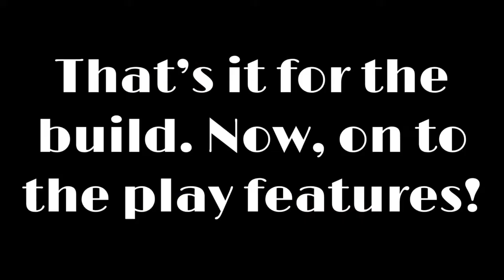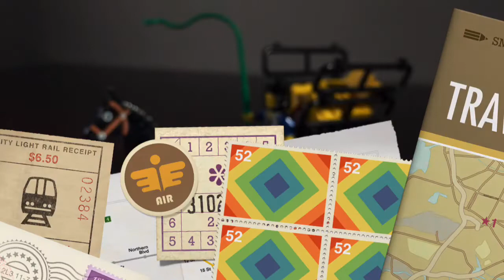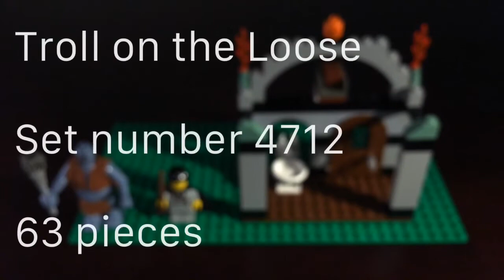LEGO Stop Motion Build Compilation